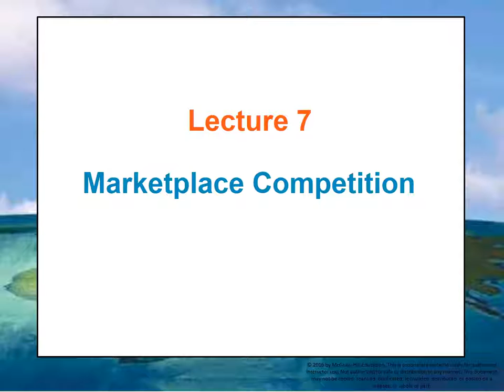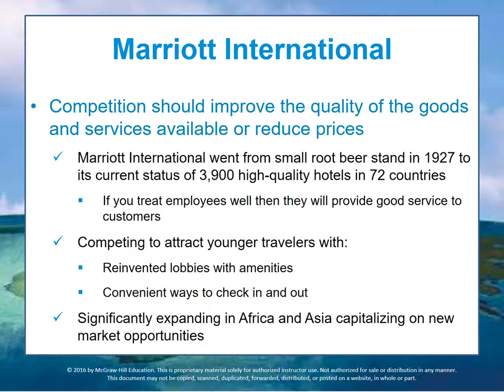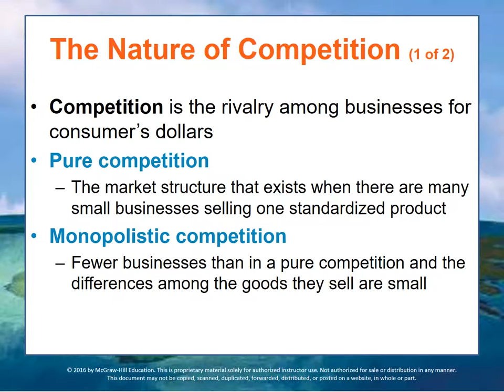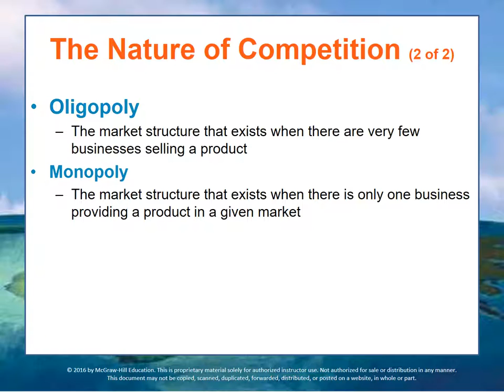162 Business and Society - Module 1 Lecture 7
Market Competition